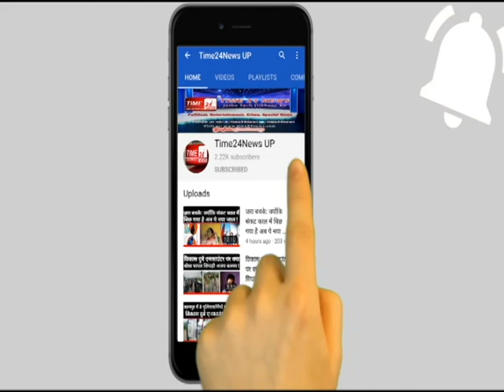मां काली की यात्रा में मुसलमानों ने जो किया उसे देखकर क्या बोलीं BJP विधायक?